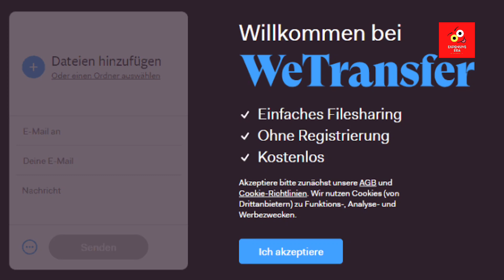Raj Kundra Lifestyle 2021, Biography, Age , Family, Networth, Controversy, Arrested, House, Cars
Raj Kundra Lifestyle 2021, Biography, Age , Family, Networth, Controversy, Arrested, House